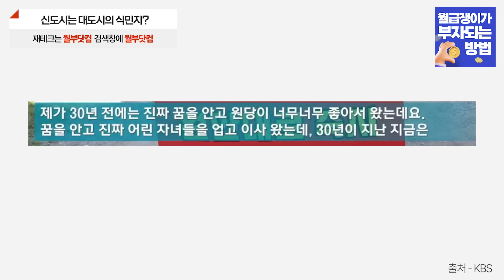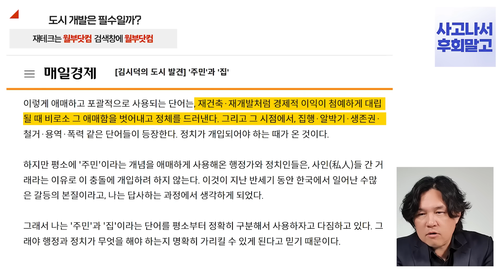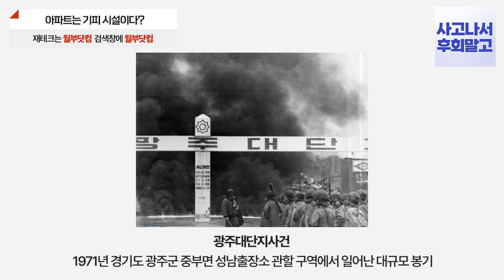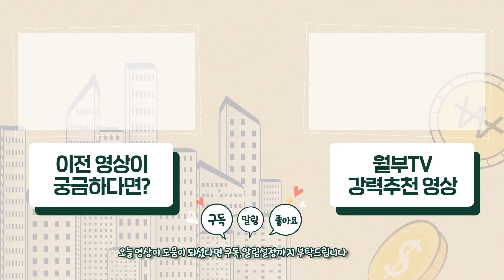한국의 마지막 도시 개발, 집값은 앞으로 이렇게 된다 (도시문헌학자 김시덕)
📢 도시문헌학자 김시덕 박사님께서 들려주실 이야기!

✔️ 1,2,3기 신도시가 '대도시의 식민지'인 이유는?
✔️ 대한민국 마지막 도시개발, 앞으로 집값 어떻게 될까?
✔️ 대부분 착각하고 있는 GTX, "개통해도 서울 집값 안 오른다"
✔️ 아파트가 '기피시설'인 이유!

🗺️ "월부TV 시청자분들께만 특별히 들려드리고 싶은 '강남' 이야기가 남아있습니다.
아래 링크를 클릭하고, 제 2의 강남이 될 곳을 알아가세요."  - 김시덕

📖[김시덕 박사님의 신간]
『문헌학자의 현대 한국 답사기 1, 2』

📺 김시덕박사님의 흥미로운 도시 이야기를 더 듣고 싶다면?!